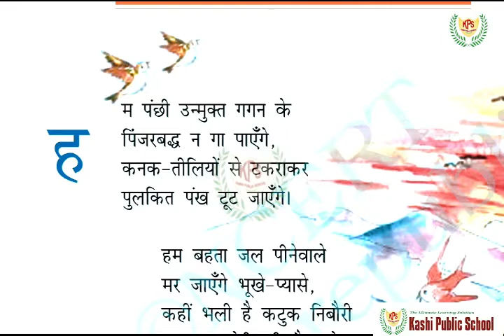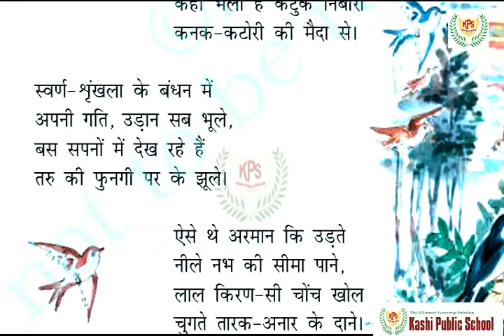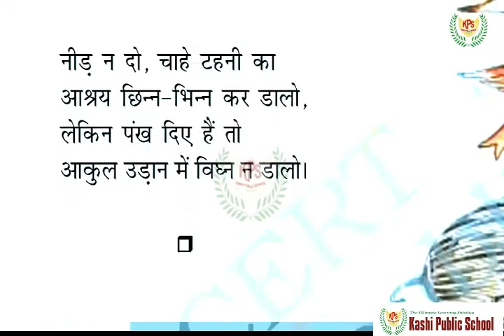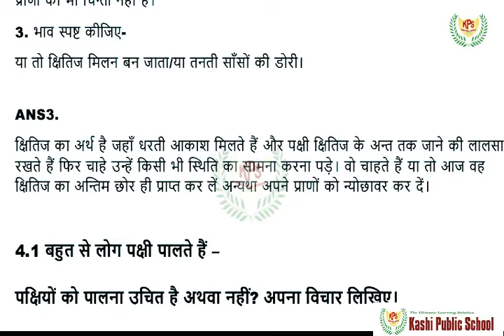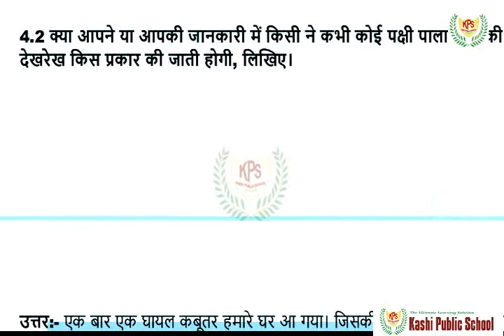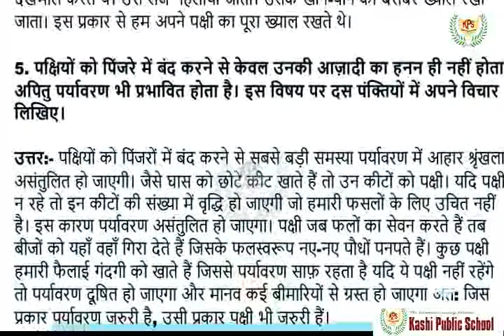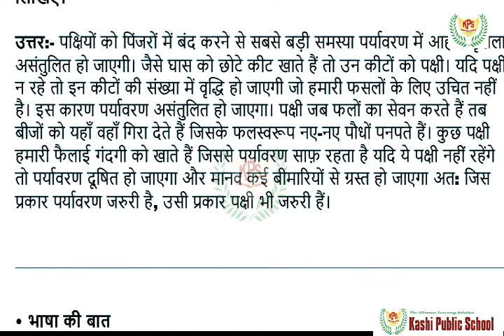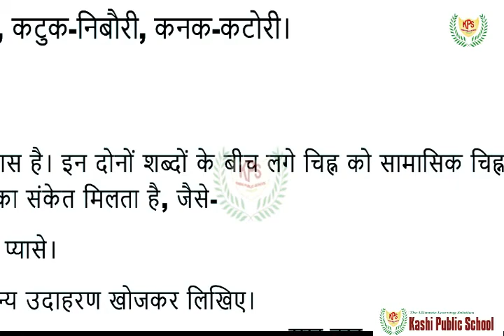Class 7 Hindi Chapter 1 हम पंछी उन्मुक्त गगन के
हम पंछी उन्मुक्त गगन के